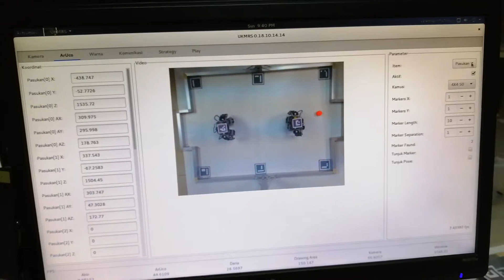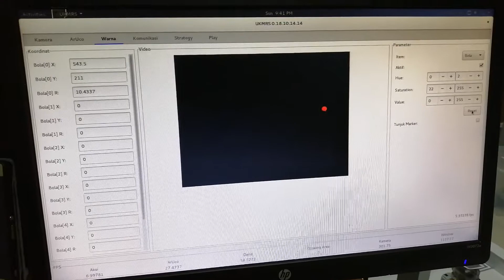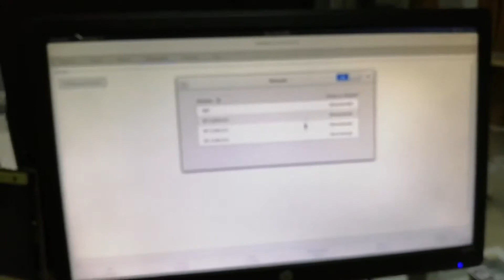[ARViS] Robot Soccer Localisation System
System by Dekwan